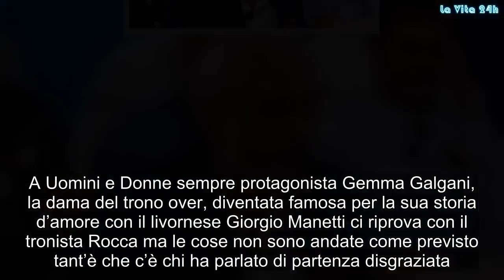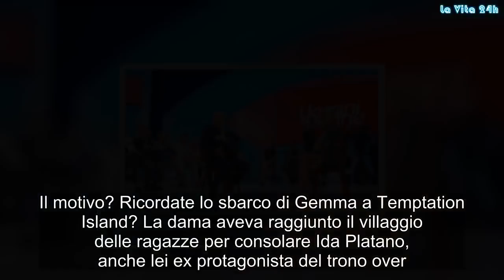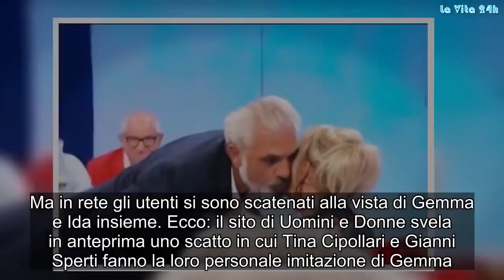“Vergogna”. UeD, torna Gemma ed è caos. Lo studio trema, Tina su di giri | La prove del notizia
A Uomini e Donne sempre protagonista Gemma Galgani, la dama del trono over, diventata famosa per la sua storia d’amore con il livornese Giorgio Manetti ci riprova con il tronista Rocca ma le cose non sono andate come previsto tant’è che c’è chi ha parlato di partenza disgraziata. L'ex star del Trono Over da questa stagione è "retrocessa" al ruolo di corteggiatrice del reality sentimentale di Maria De Filippi ma con il Cavaliere Rocco marca male. La Dama sembra attratta dall'uomo, ma l'esito delle due esterne è contraddittorio. La prima, davanti alle telecamere, si è conclusa con un bacio. La seconda, "privata" a Torino, secondo il blog Isa & Chia sarebbe finita male. Secondo Rocco, Gemma "non è stata propensa ad approfondire la conoscenza: si è dimostrata piuttosto fredda, poco interessata a questo legame". E allora tanti saluti, in studio. Un congedo doloroso che ha attirato sulla Galgani le critiche della sua nemica storica, Tina Cipollari, secondo cui la corteggiatrice è più attenta alla fama che al cuore.
Tina che, per altro, non è mai stata tenera con Gemma con la quale ha ripreso subito a battibeccare dopo che la stagione scorsa era terminata con una stretta di mano. Il motivo? Ricordate lo sbarco di Gemma a Temptation Island? La dama aveva raggiunto il villaggio delle ragazze per consolare Ida Platano, anche lei ex protagonista del trono over. Le due dame, diventate amiche proprio durante Uomini e Donne, si sono quindi confrontate sulle difficoltà che Ida stava attraversando nel reality.
E alla fine la Platano è passata sopra ai comportamenti di Guarnieri e, al falò di confronto, i due sono usciti insieme dal programma. Ma in rete gli utenti si sono scatenati alla vista di Gemma e Ida insieme. Ecco: il sito di Uomini e Donne svela in anteprima uno scatto in cui Tina Cipollari e Gianni Sperti fanno la loro personale imitazione di Gemma.Tina indossa gli stessi abiti e lo stesso cappellino sfoggiati dalla dama durante la sua 'incursione' a Temptation.
Mentre Gianni, seduto su una sdraio, sembra rifare il verso a Ida nel momento della visita a sorpresa dell'amica. Con i due opinionisti anche cameraman e operatori video, evidentemente pronti a riprendere il siparietto che, c'è da giurarci, porterà scompiglio in studio. Gossip, # LaVita24h,